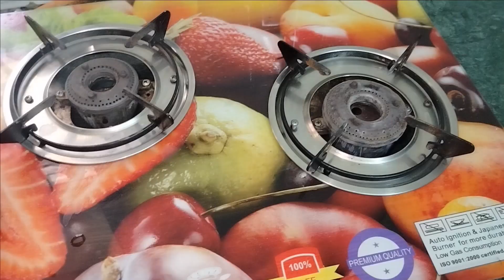సొరకాయ మటన్ దాల్చా//sorakaya mutton dalcha